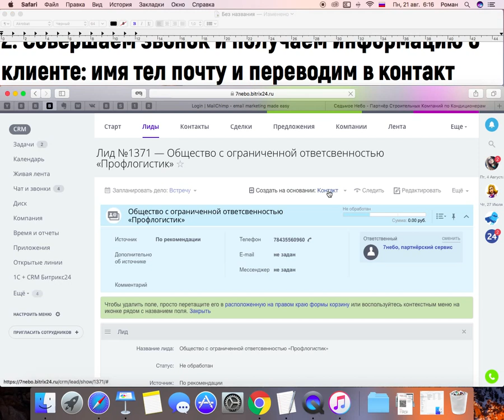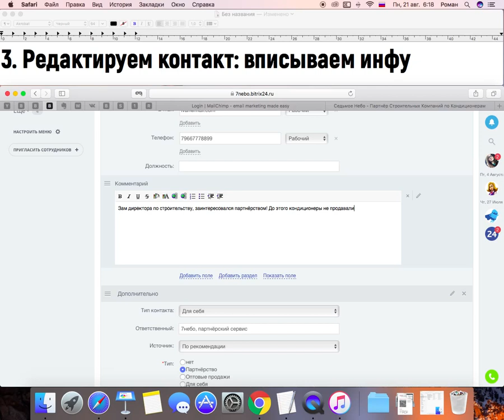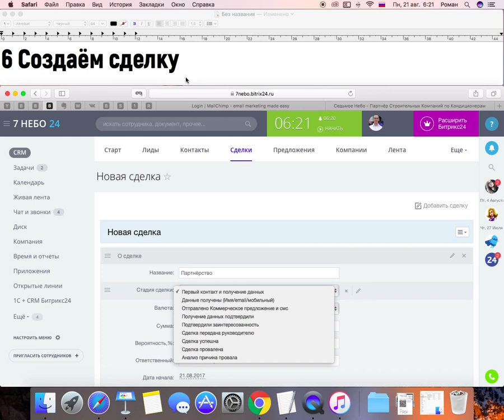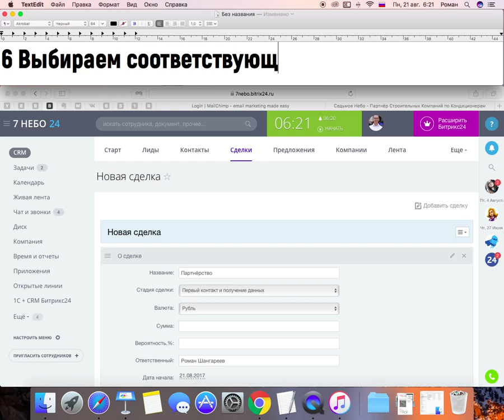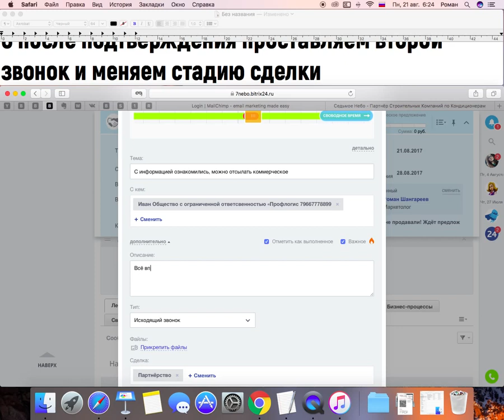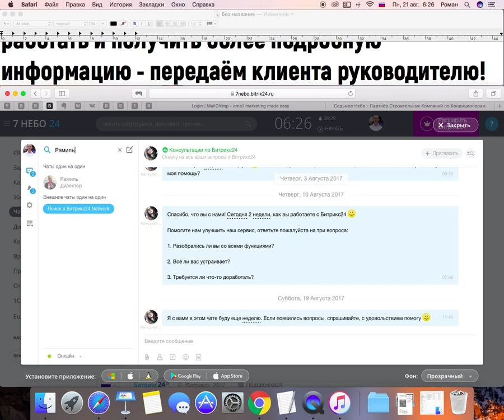Пример работы от и до